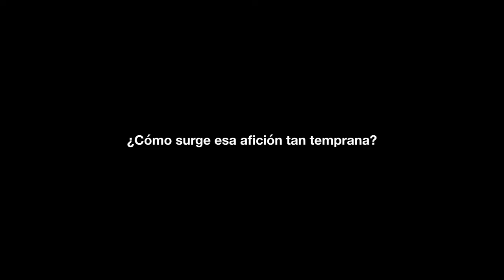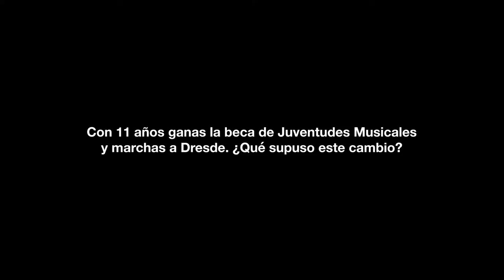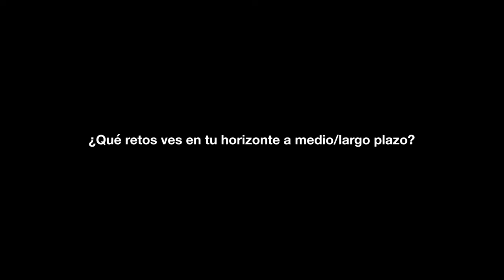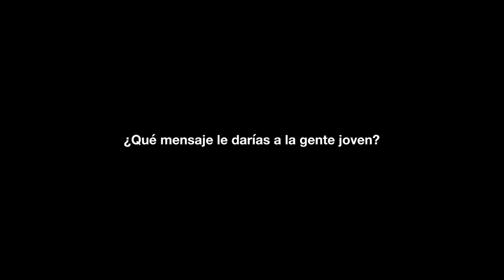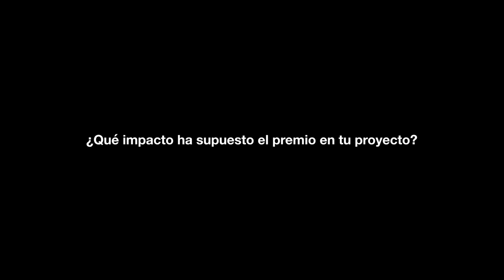ENTREVISTA María Dueñas - Premio Artes y Letras 2023